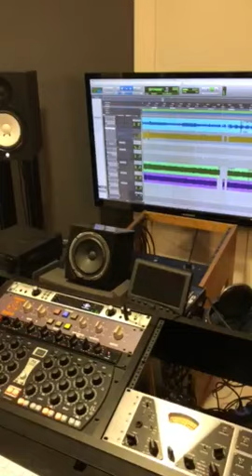Trailer Trash Terror - Studio Snippet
Turku (Finland) based TxTxT working on their upcoming album "Survival Mode". A blast is comin'!